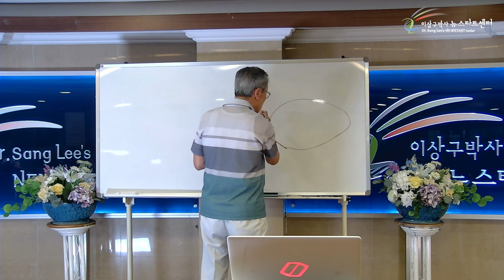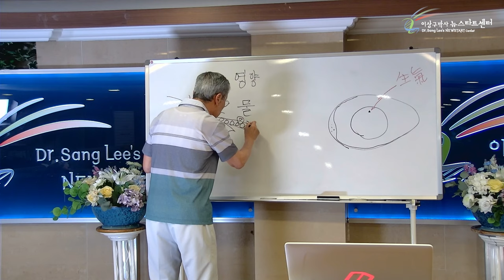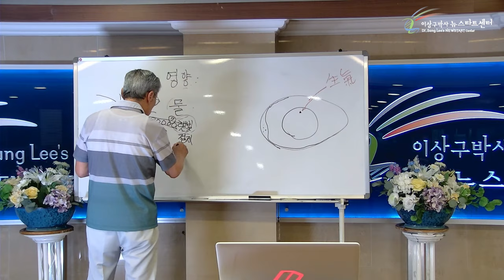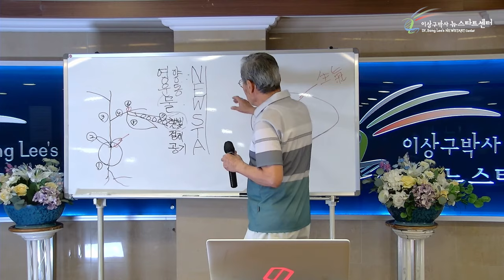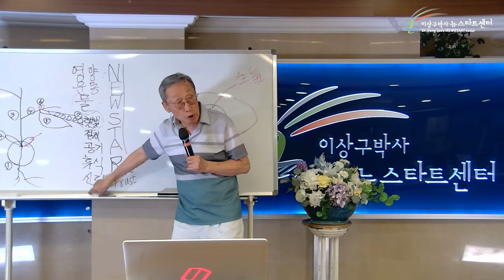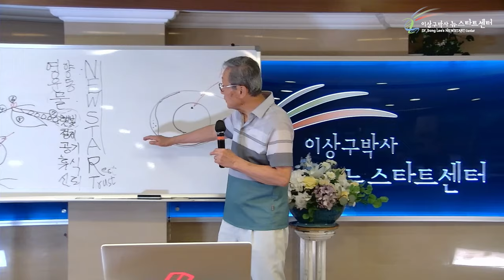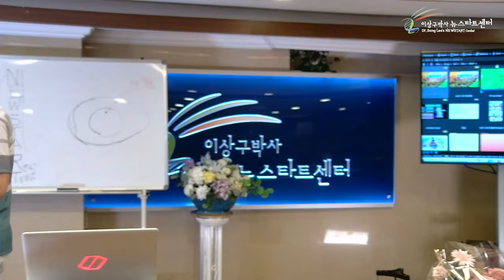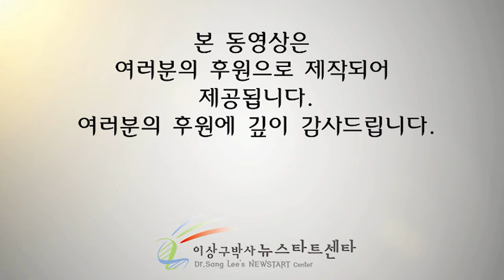[뉴스타트 건강강의] 생명과 기본여건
⏱️ 타임라인⏱️

00:00:00 유전자가 회복하는데 가장 중요한 것은 생기, 치유력+기본여건

00:04:53 생기

00:38:16 레몬을 생각하면 침이 고이는 이유? 조건반사!